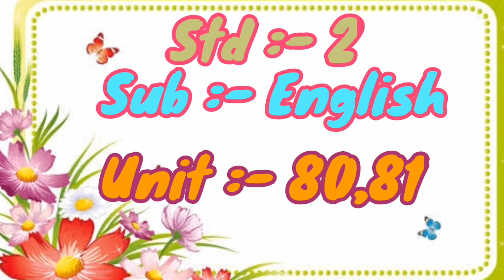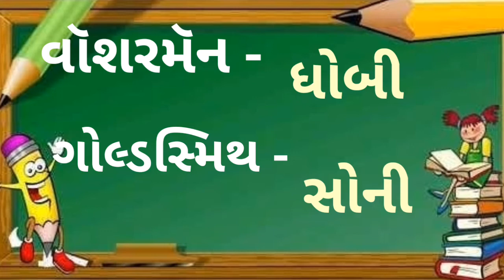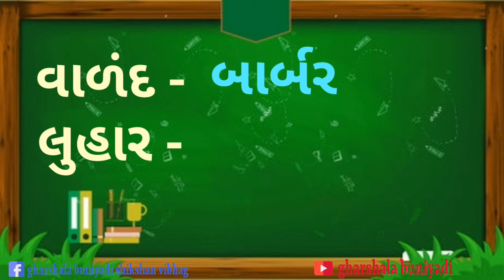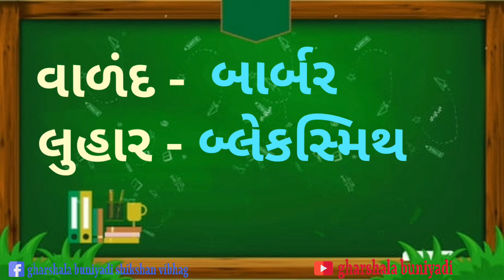Std - 2 English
Gharshala buniyadi shikshan vibhag || Std - 2 || Sub - English || Unit no - 80,81 ||